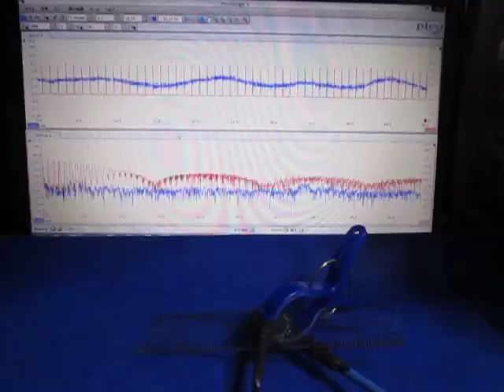超音波テスターを利用した実験動画